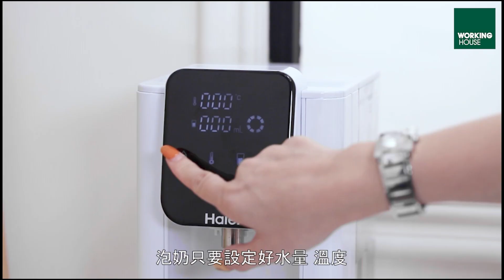【生活工場精選家電】海爾瞬熱式淨水器小海豚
✨海爾瞬熱式淨水器小海豚✨

智慧家電給你最安心的熱水
3~5秒瞬間加熱，觸控式面板
讓你冬天也不冷颼颼隨時可以擁抱溫暖

生活工場 Workinghouse

1993年10月，台灣自創品牌「生活工場」成立第一家門市，率先打造居家時尚，經營生活美學，雕塑在地品味生活，一路走來，已伴隨台灣20多個年頭，陪伴你我人生的每個階段。

儘管時空更迭、社會變遷，生活工場依然堅持初衷，不斷挑戰自我、引領設計潮流。我們將會投注更多熱情與努力，期盼持續為每一個獨特的顧客，打造優質的生活空間、定義專屬的時尚態度，任你自信自在地品味生活的精彩與感動！